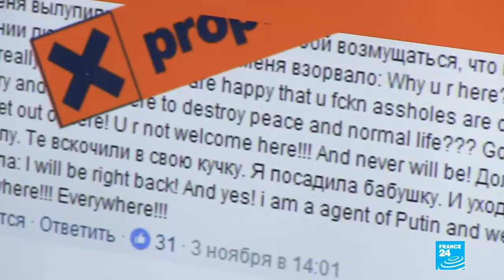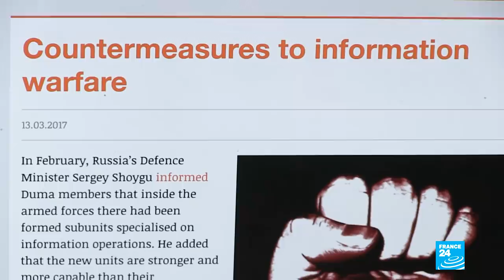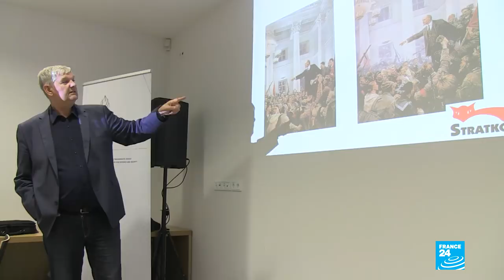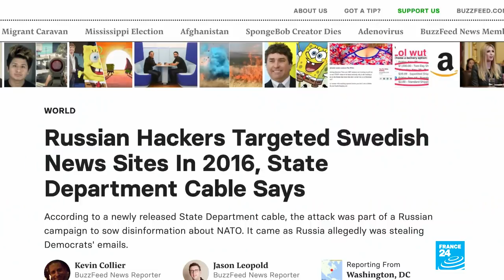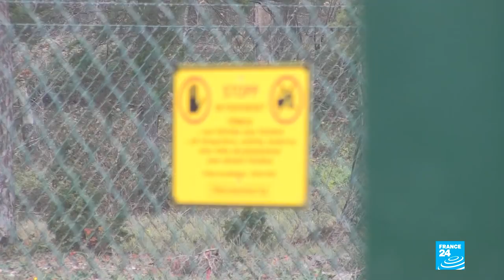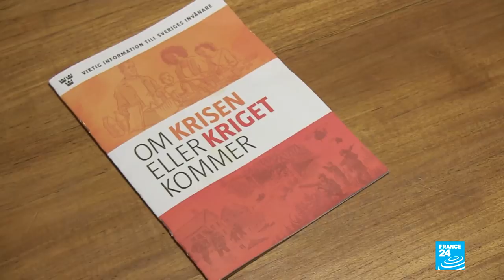Cold War 2.0? Northern Europe and the threat from Russia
The threat should not be underestimated. In northern Europe, Russian President Vladimir Putin's unpredictable behaviour is causing concern in former Soviet bloc countries such as Estonia, but also over in Sweden. Facing military intimidation, cyber attacks and disinformation campaigns, these countries accuse Russia of waging a "hybrid war" against the West. Since the conflict in Ukraine and the annexation of Crimea, they fear they are next in line. Our reporters went to find out more.